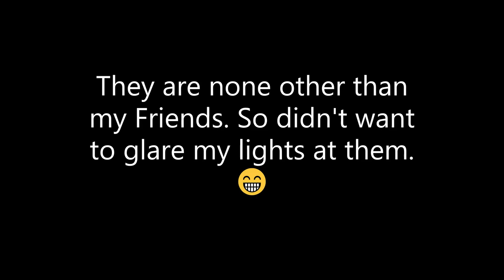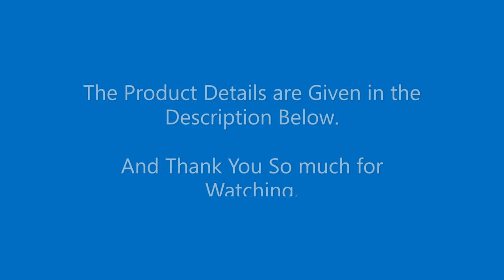Testing Dual HID Xenon Lamps Bought from Amazon.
I have made this video to Compare the Stock OEM Halogen Light on my Yamaha Fazer with Replacing it with Aftermarket HID Xenon Light Conversion Kits bought from Amazon. And the Link is here,

Please Note :-
The Halogen Light has a Color Temperature around 3000K and the Xenon HID Kits which I bought mentioned was around a color Temperature of 6000K. But in the video, the Halogen lamps look whiter due to the Auto-Adjustment of my Mobile Camera by which I shot the video, please do excuse me for the Quality and Clarity of the video. Yet the Mobile Camera has adjusted the Color well for the Xenon Lamps as they are Brighter than Halogen and was able to focus and process the video image well.

Xenon vs Halogen.